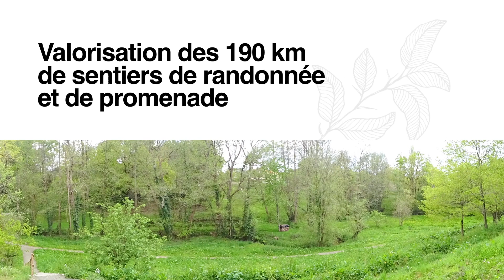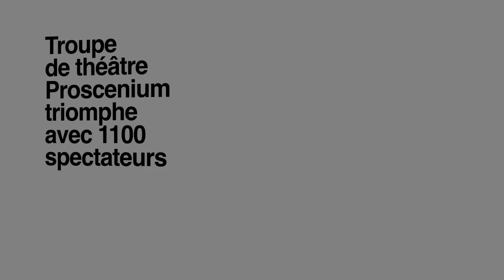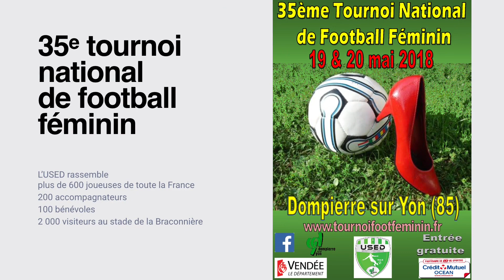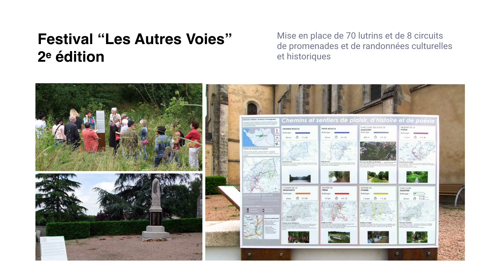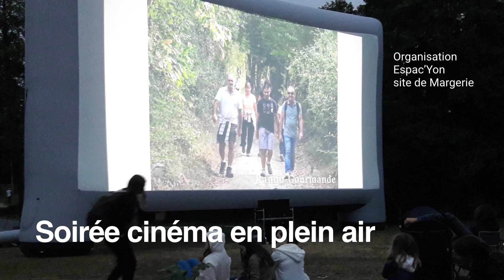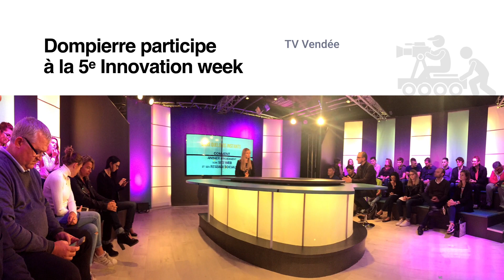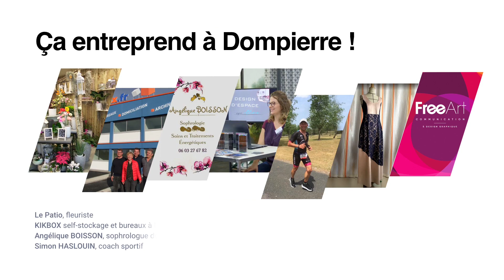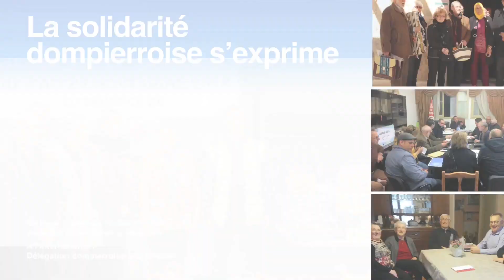Cérémonie vœux du Maire de Dompierre-sur-Yon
Retrospective 2018 Dompierre-sur-Yon